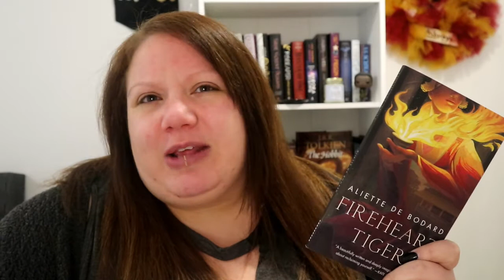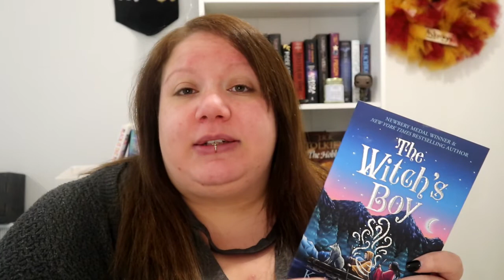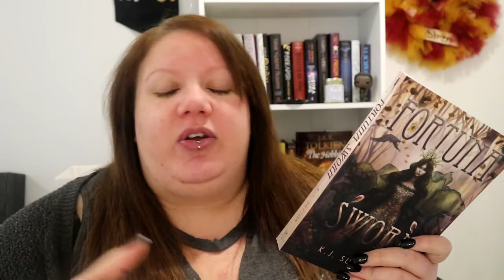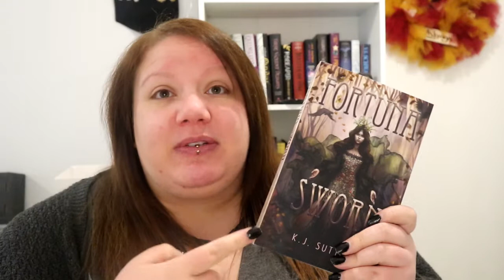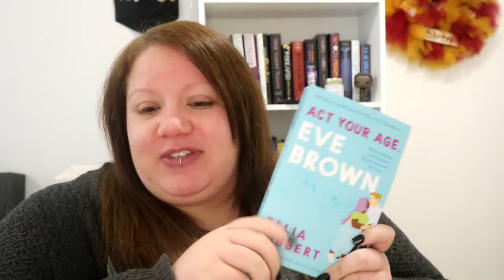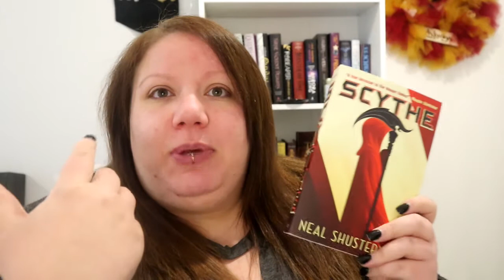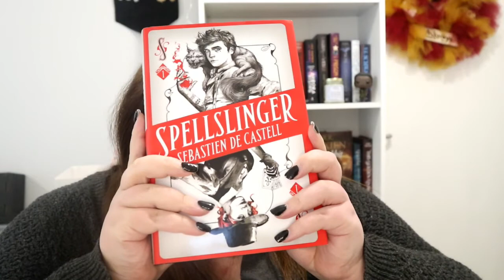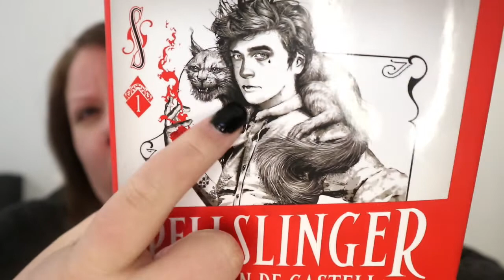April Wrap up//New favourite series?? //lisadoeslife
***OPEN ME***

Hey Guys.. soo.. April didn't go as I had planned but hey ho I did read some great books.

What were your favourite books to read in April?